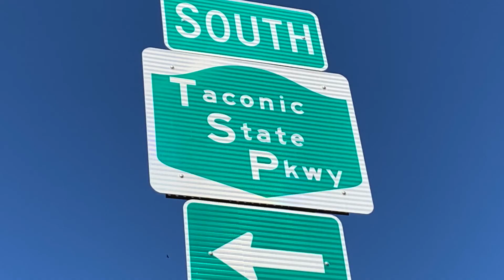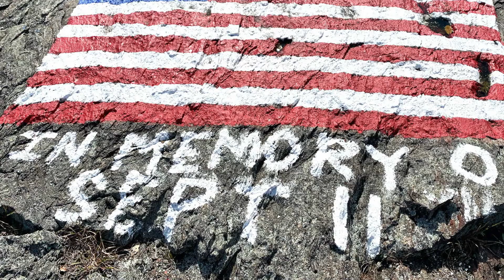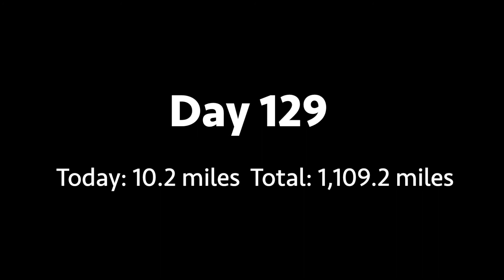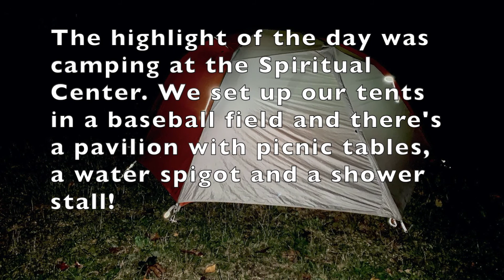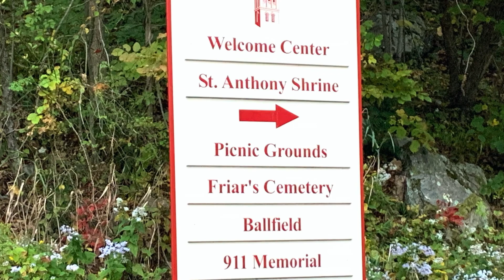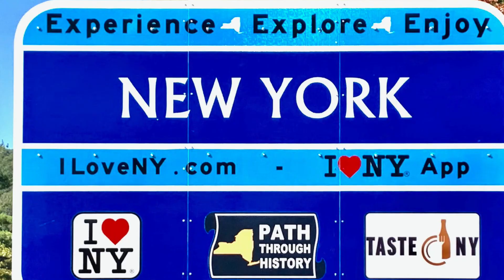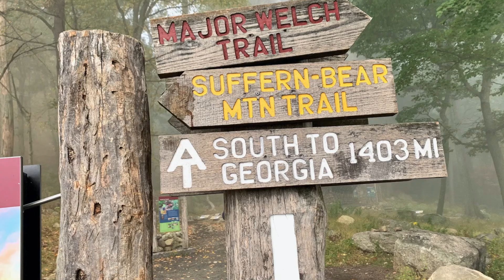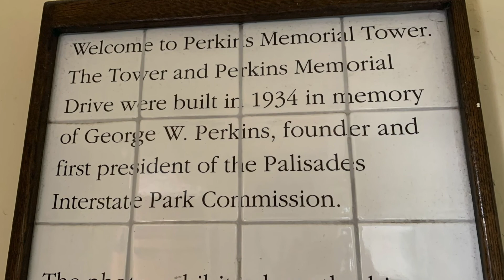Take Two: Day 129 - Day 132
Continuing on through New York. We were able to see the New York City skyline!